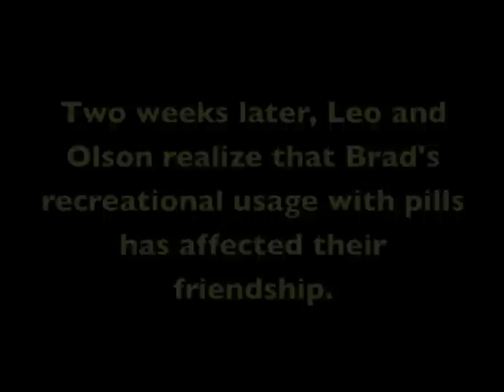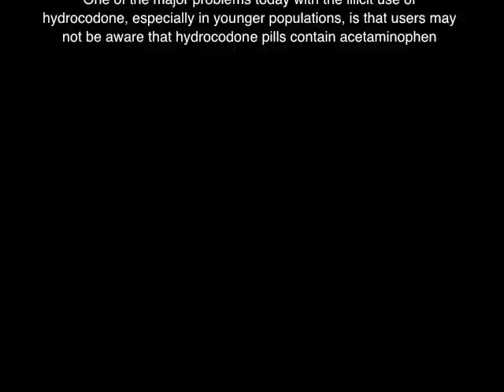Pill Popping (Music Video)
We were assigned a music video project for Sociology which pertained to any problem in our society. We decided to do the usage of pills to Manchester Orchestras  "Colly Strings." Although our other videos are usually funny, we thought this video was really cool and people would like it. Watch and enjoy! Oh yea.. we're not emo.. or are we?